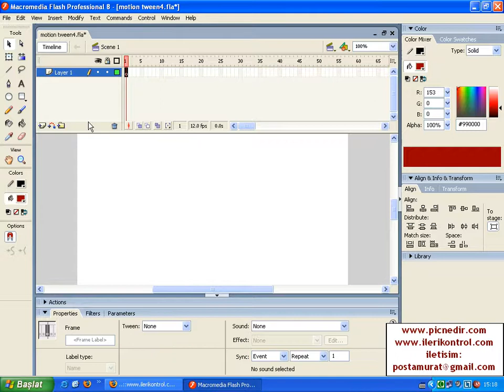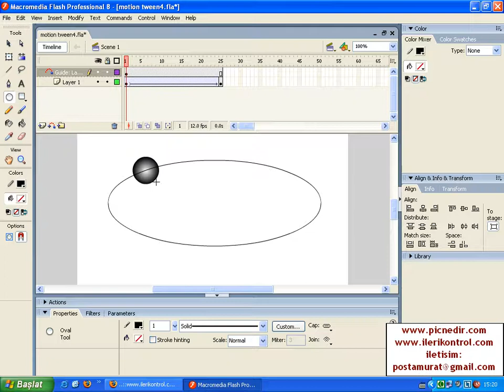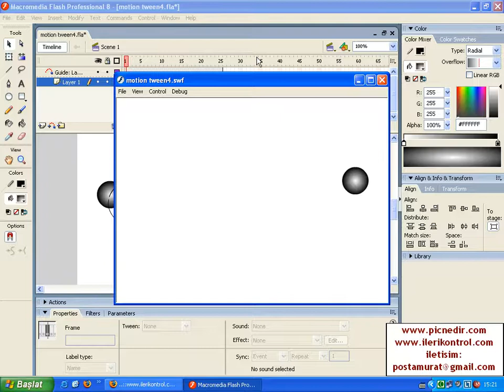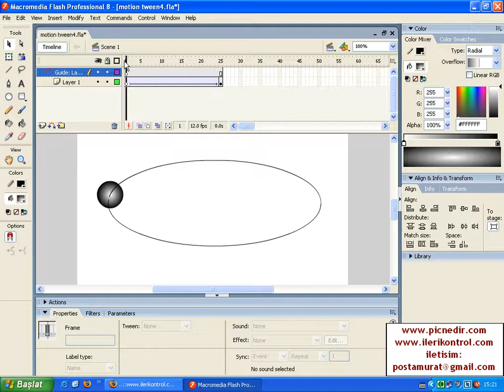Flash Dersleri-Motion Tween Örnek 4